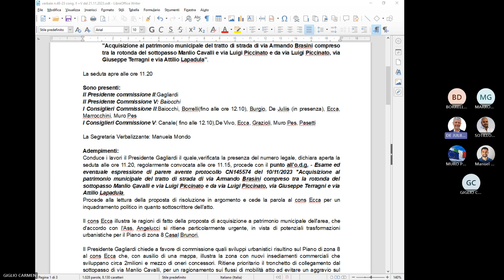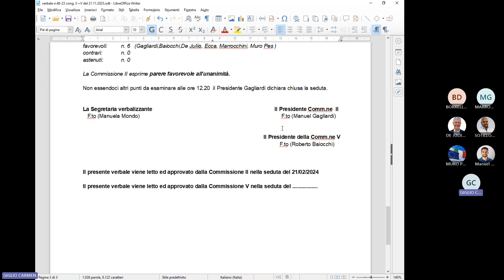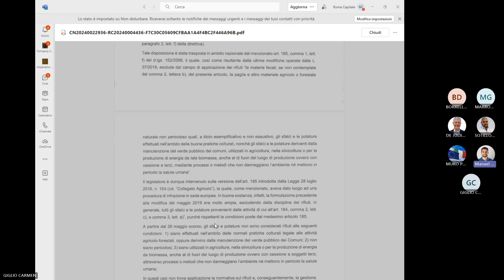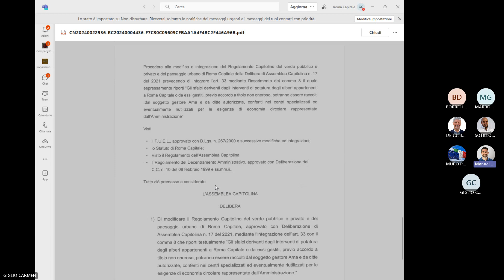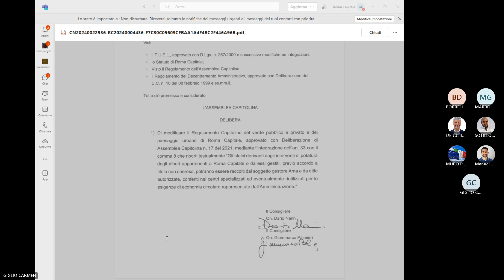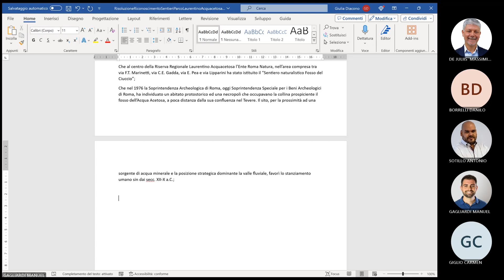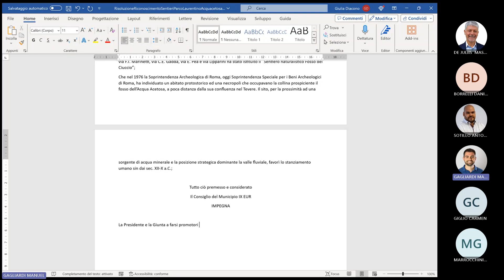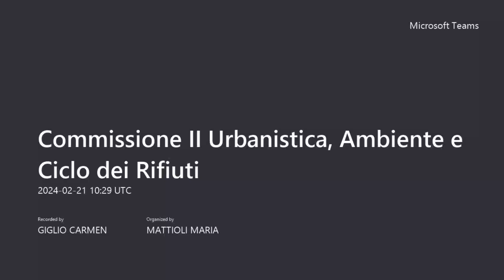Commissione II Urbanistica, Ambiente e Ciclo dei Rifiuti del 21 febbraio 2024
Ordine del giorno:
1. Approvazione verbale del 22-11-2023;
2. Espressione parere su prot. CN/2024/22936 del 15/02/2024 richiesta parere relativamente alla proposta di deliberazione di iniziativa consiliare rc/4254/2024;
3. Conclusione stesura atto Riconoscimento sentieri naturalistici la Riserva Regionale Laurentino Acquacetosa ed interconnessione con i sentieri naturalistici contigui;
4. Programmazione Lavori;
5. Esame posta;
6. Varie ed eventuali.